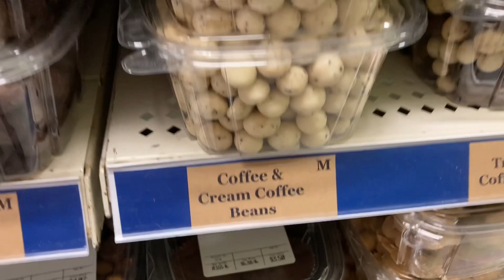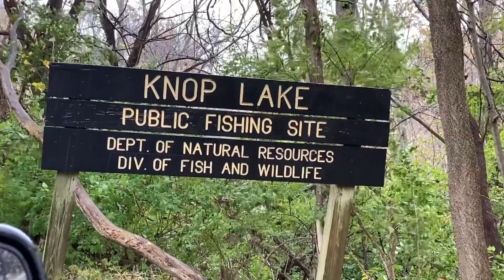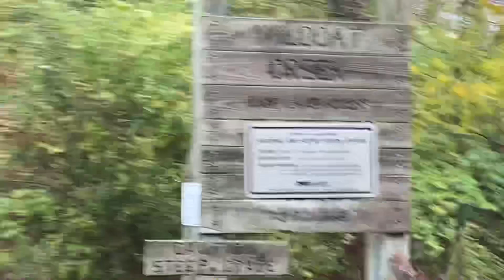🍁 Market, Spring Water, Church & Lake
Getting errands done while enjoying the Indiana autumn. 218 Market, getting spring water and checking out a German Baptist church then finally Knopp Lake.

Rhonda Ayres
PO Box144
Rossville Indiana 46065